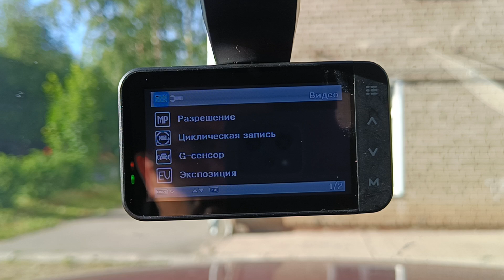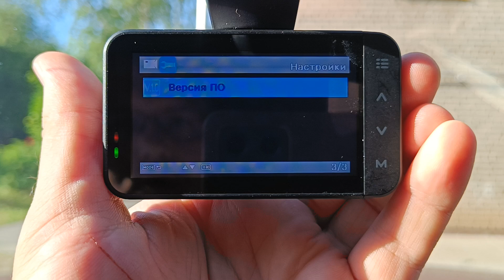Меню видеорегистратора Digma FreeDrive 580